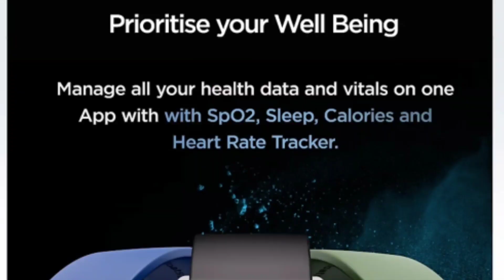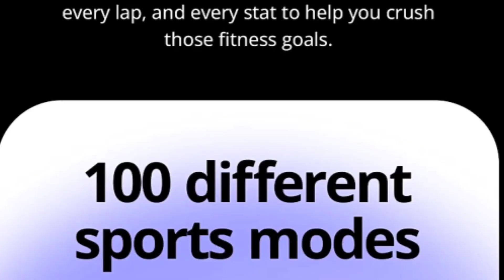Boat Storm Call Vs Fire Boltt Hulk 🔥| 1.78 Amoled ⚡| BT Calling ⚡| boat storm call smartwatch review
Hello Friends

Here is I'm going to Talking about Boat Storm Call Smartwatch about Event Date and Full Specification Details In Hindi.

Boat Storm Call Smartwatch Launch date Confirm and Full details